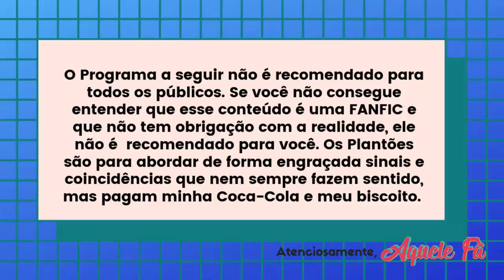CAMILA E LAUREN NO COURO, SHAWMILA EXPOSTOS, ALLY FALA DO FIFTH HARMONY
CAMILA CABELLO E LAUREN JAUREGUI NO COURO, SHAWMILA EXPOSTOS, ALLY FALA DO FIFTH HARMONY